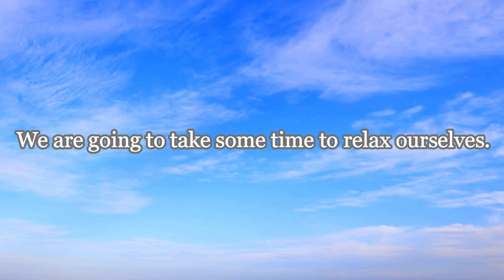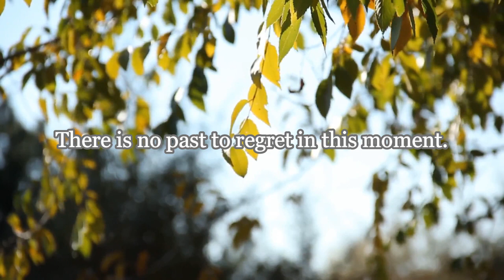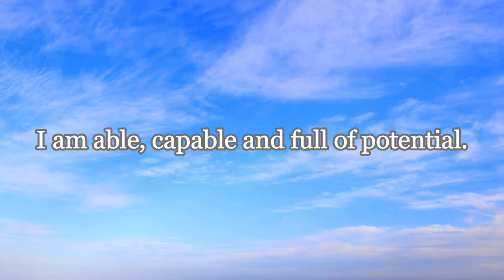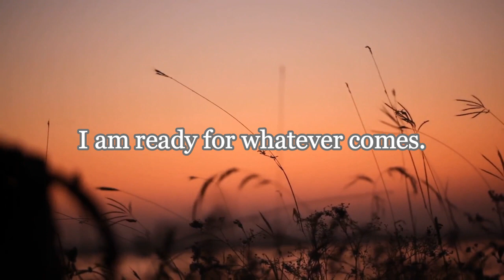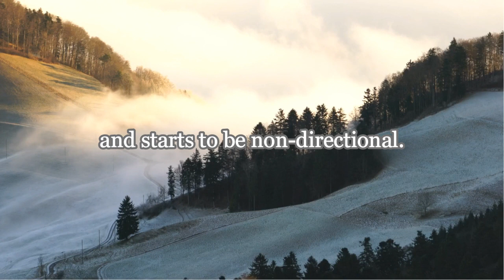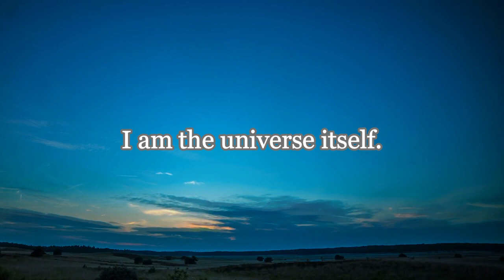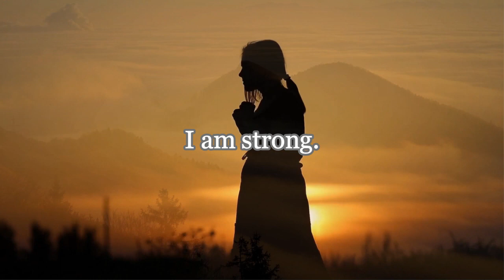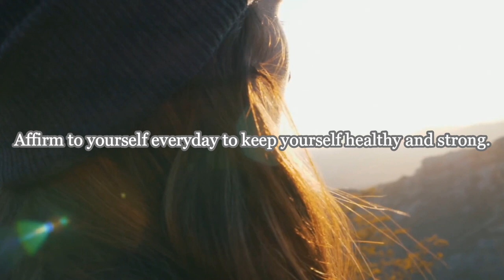30 mins Affirmations for the health of Body & Mind to restore happiness. Experience YogaNidra.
Repeat affirmations 10 times and then your subconscious mind will understand and remember it. It will  make yourself strong. When you affirm to yourself, use your all of 5 senses to experience the senses when your dream is coming true. Then your body will remember it. And take you there. It is very powerful and transform your life.
It is a kind of mindful meditation. When you practice mindful meditation, you can boost your creativity, inspiration and memory. Your brain starts to work efficiently. Remember Steve jobs was a yoggy who practiced meditation ever day.

And use this wisdom to your children.
Even though we know compliments encourage our kids to improve, it is really difficult to praise the naughty children in our busy life. But when they are about to sleep, why don’t you talk to the angle-like sleeping faces and praise them. It will have the same effects as the affirmations do to you.

It will make our subconscious mind strong. We can be more efficient.
Try first to see what will happen to you.

Jinryo-cho 2-12-3, Kasugai-city, Aichi, Japan
Created by Jinjuku